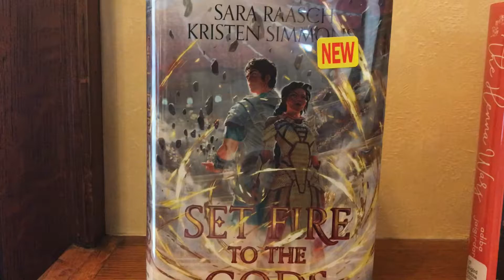New Teen Fiction 11-24-20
Our newest teen fiction on the shelves.